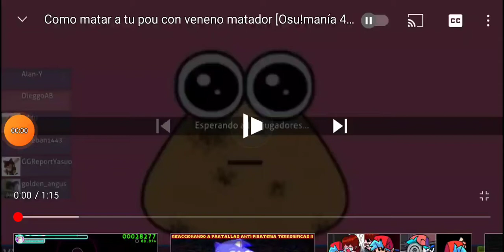Kill Pou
Pou